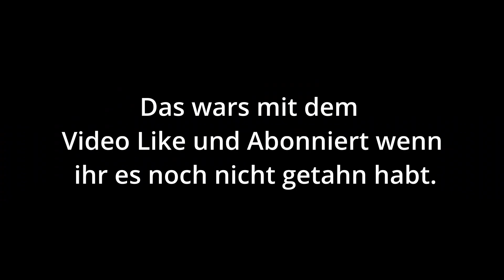Werde ich es schaffen zu überleben ? (Among US)